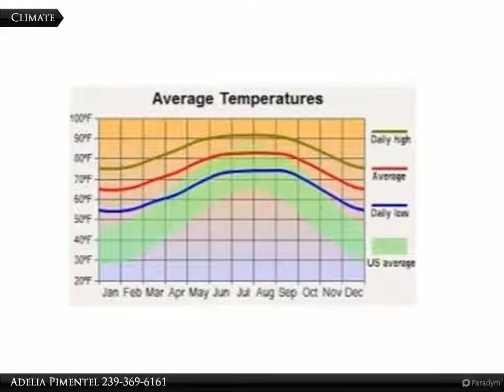518 Harry Thayer Ave. S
518 Harry Thayer Ave. S

Great lot to build your dream home.

Presented By:
Adelia Pimentel, Coldwell Banker Preferred Properties